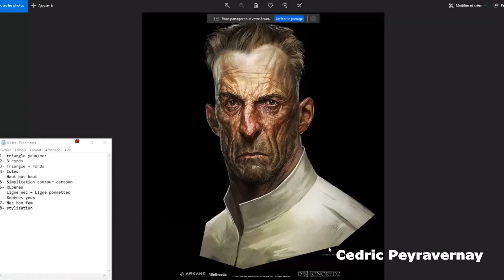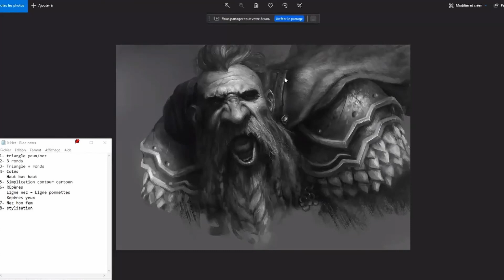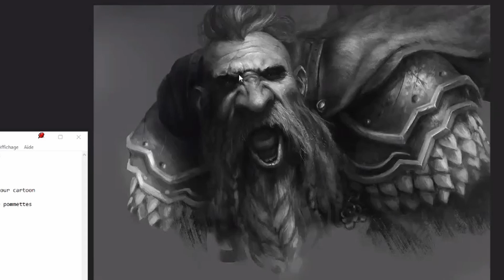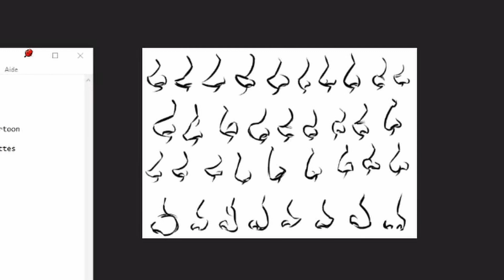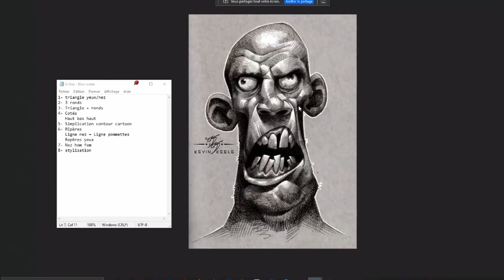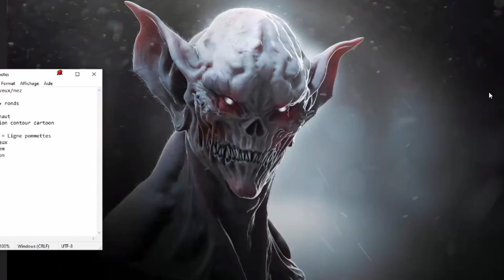Portrait Tips : Nose 4/4 🇫🇷🇬🇧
Trucs, Astuces et Repères pour construire ses portraits.
Partie 4/4 pour le nez

Vidéo issue d'une soirée Discord dans le groupe "L'Ascension des Artistes" dirigé par Albin Prevost AKA Ganakel que je remercie.
Merci aux ascensionnés pour leur participation.